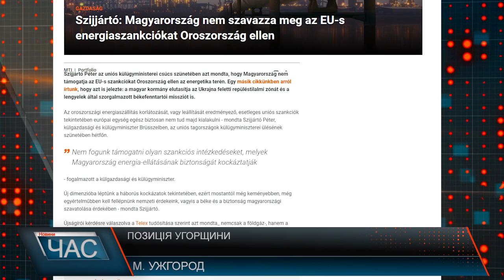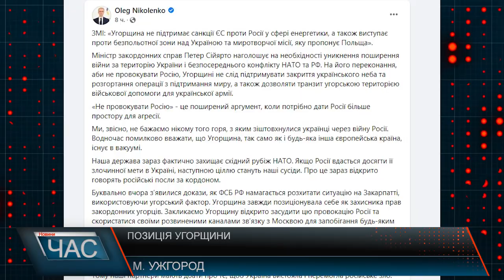Угорщина проти санкцій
Угорщина не підтримує санкції Євро Союзу проти Росії у сфері енергетики, а також виступає проти безпольотної зони над Україною та миротворчої місії, яку пропонує Польща. Про це заявив глава МЗС Угорщини Петер Сіярто